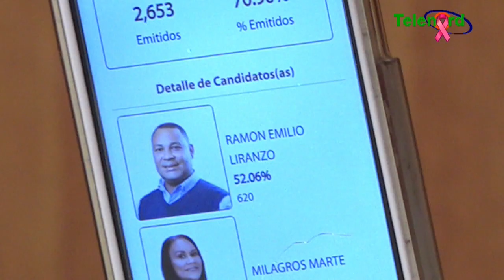Le dieron una pela a Manuel Jimenez en las primarias del PRM comenta Omar Peralta